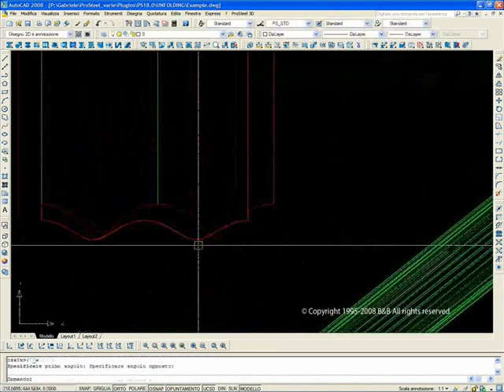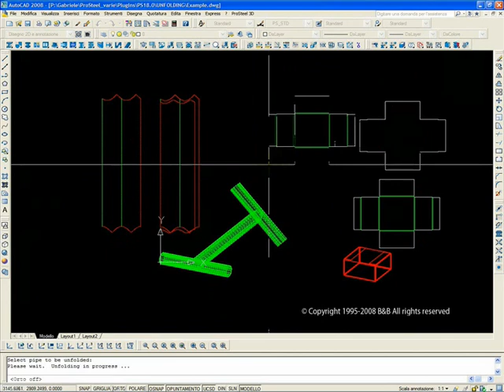ProSteel 3D Training - Unfolding